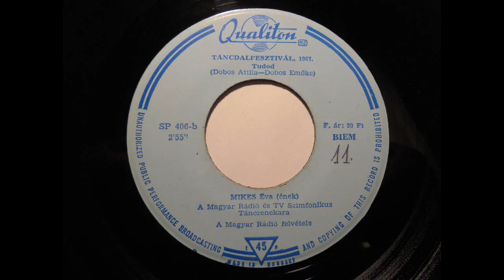Tudod - Mikes Éva - 1967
Táncdalfesztivál, 1967.
Bakacsi Béla – Hajnali járókelő
Mikes Éva - Tudod
Vinyl, 7", 45 RPM, Single
Country:Hungary
Released:1967